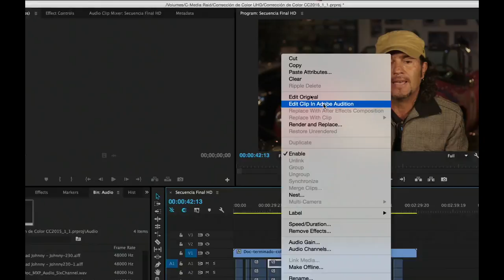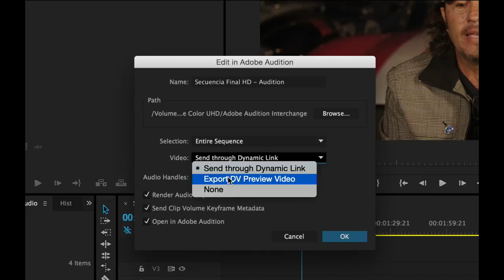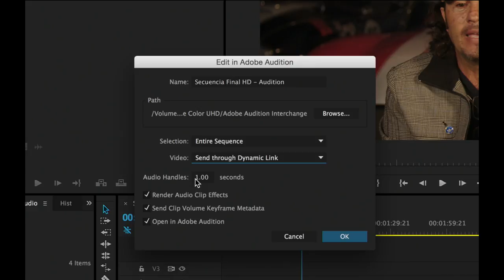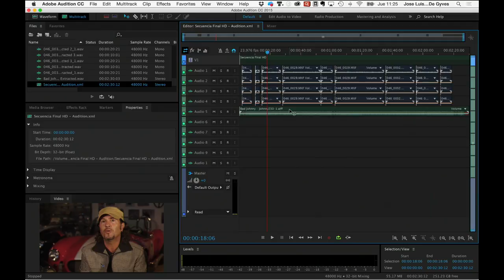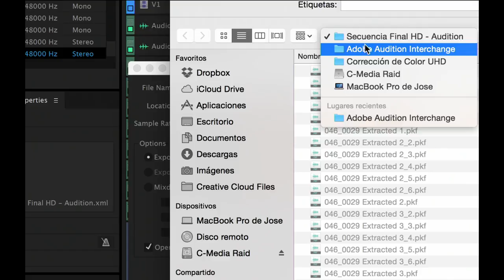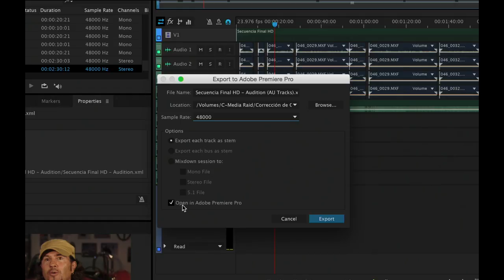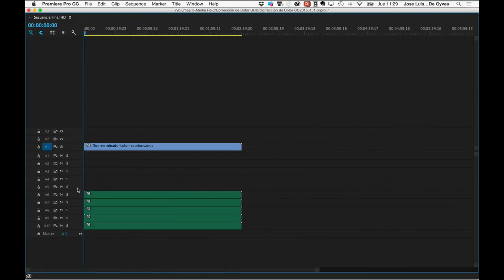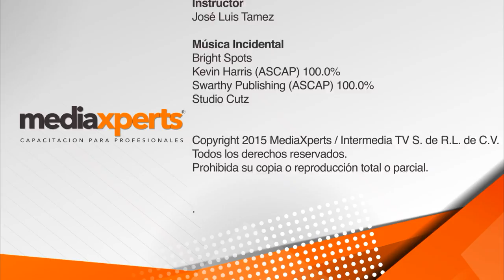Curso de Adobe Premiere - Exportación a Adobe Audition